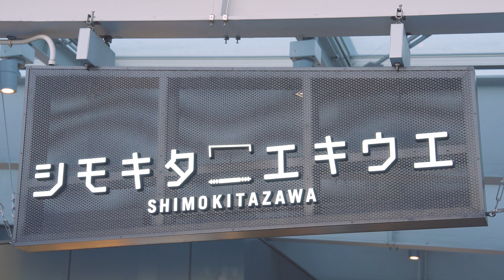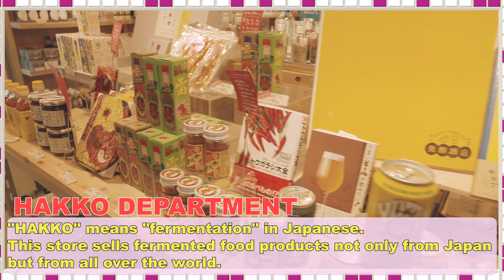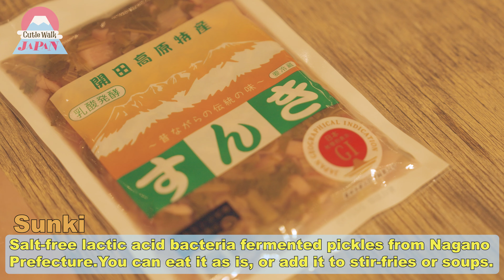Cutie Walk JAPAN【Shimokita Railroad Street Edition】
【概要】
今回は下北線路街を紹介します。
[This time I will introduce the Shimokita Railroad Street.]